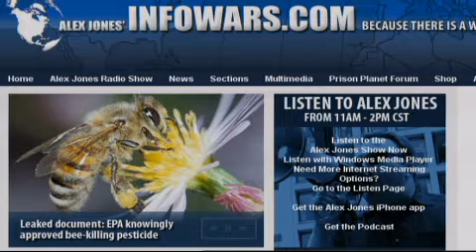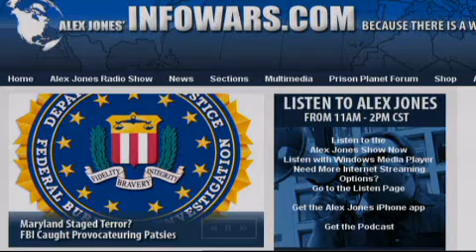The Alex Jones Show L I V E 2011 01 07 3 chunk 18